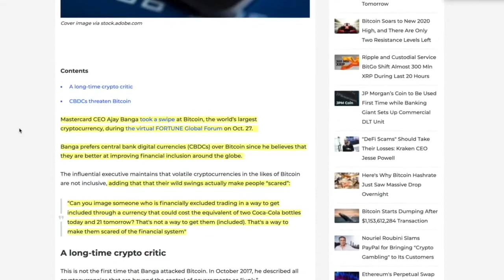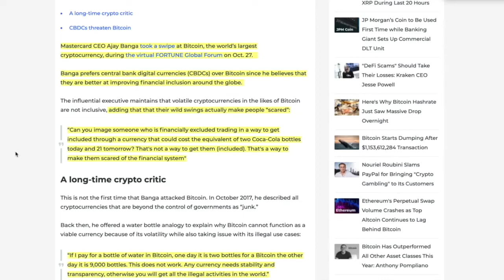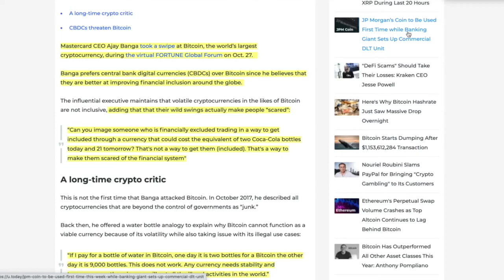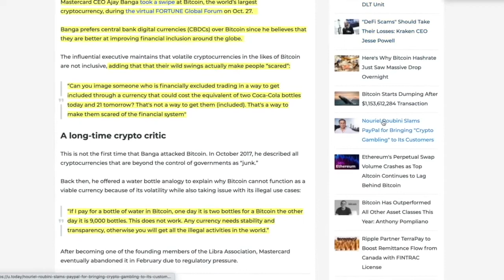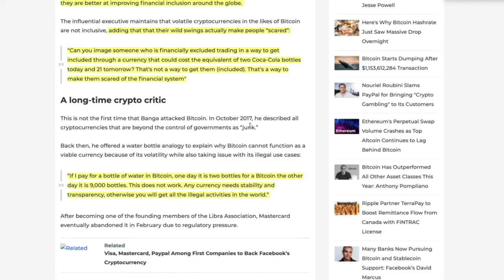MASTERCARD CEO: Bitcoin is SCARY! Here's His Reason WHY...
► DESCRIPTION: MASTERCARD CEO: Bitcoin is SCARY! Here's His Reason WHY...

●▬▬▬▬▬▬▬▬▬▬▬CRYPTO ESSENTIALS▬▬▬▬▬▬▬▬▬▬▬▬▬▬▬▬▬●

●▬▬▬▬▬▬▬▬▬▬▬▬▬FOLLOW D.A.N.▬▬▬▬▬▬▬▬▬▬▬▬▬▬▬●

and/or...

●▬▬▬▬▬▬▬▬▬▬▬▬▬▬AUDIO TRACKS▬▬▬▬▬▬▬▬▬▬▬▬▬▬●

●▬▬▬▬▬▬▬▬▬▬▬▬▬▬VIDEO TOOLS▬▬▬▬▬▬▬▬▬▬▬▬▬▬●

●▬▬▬▬▬▬▬▬▬▬▬▬▬EXIT STRATEGIES▬▬▬▬▬▬▬▬▬▬▬▬▬▬▬●

●▬▬▬▬▬▬▬▬▬▬▬▬RECOMMENDATIONS▬▬▬▬▬▬▬▬▬▬▬▬▬▬▬▬●